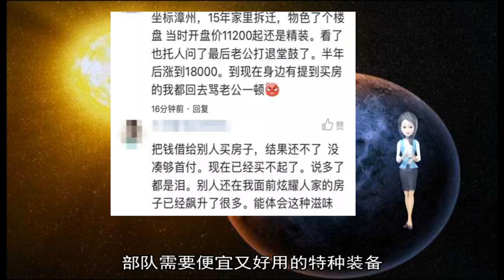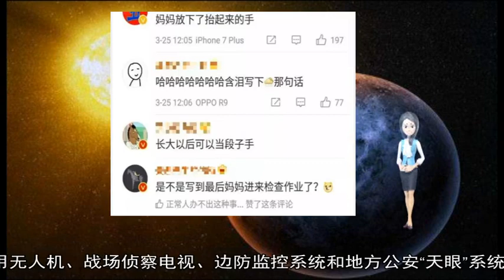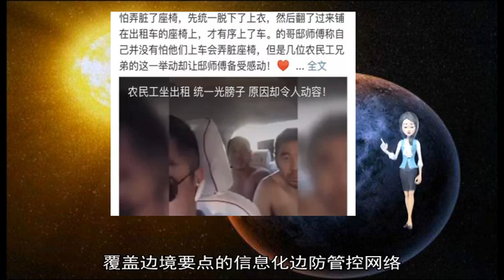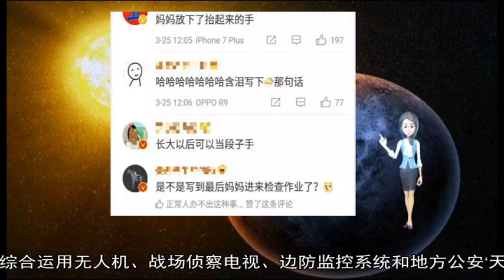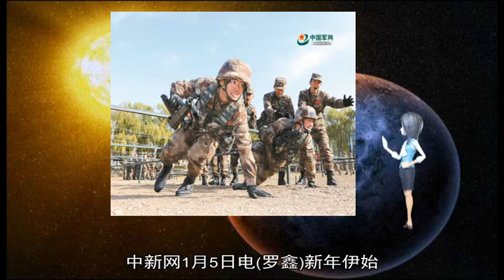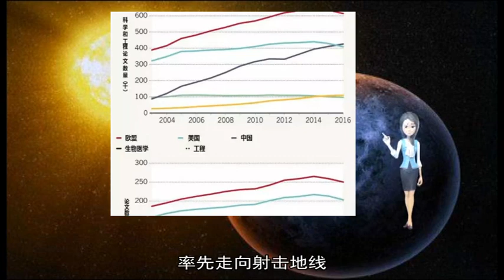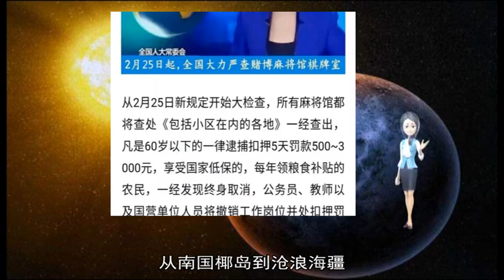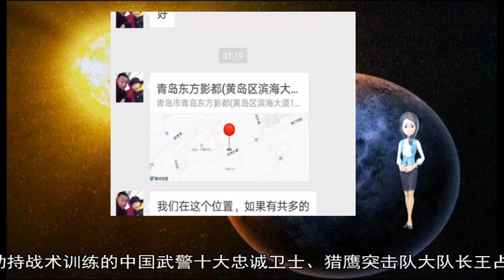军事新闻-驻北极俄军部队装备装甲推土机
《军事新闻》《中国新闻》《世界新闻》原标题：驻北极俄军部队装备装甲推土机 可在极寒天气下使用  据俄罗斯《消息报》3月26日报道称 部署在北极的俄军部队装备了专用推土机 全身装甲的推土机不惧榴弹、轻武器和反坦克导弹 它不仅能修桥铺路 还能在敌方火力下撤走装备 推平敌方工事 这种全自动机器能很好地适应北方环境：发动机在零下60摄氏度时也能发动  俄媒称 俄军部署在北极的作战旅获得了专用装甲推土机 俄军在叙利亚的经验表明 部队需要便宜又好用的特种装备  这种军用推土机的驾驶舱和发动机盖都覆盖了装甲 车重超过20吨 时速10公里 这种推土机专为北极作业进行了改造 能够在零上45摄氏度至零下60摄氏度环境下完成大型掘土任务  厚达20毫米的装甲能抵御子弹、弹片、航空炸弹和反坦克导弹 驾驶舱和侧门安装了防弹玻璃 为驾驶员提供工作需要的视野和安全保障  图为俄军军用推土机  未来 这种军用推土机或将加装防御破甲弹和反坦克火箭弹的防护栅栏 叙利亚经验表明 这种混合型护甲能大幅降低人员损失 有效执行作战任务  报道称 这种推土机的主要任务是快速修筑防御工事 设置土围、路堤等简单工程障碍 此外 在战时挖土填坑、清障修路也需要它们  在和平时期 该型推土机则可参加应急救援行动 身披重甲对机器的基本性能影响不大 相反 装甲还能保护驾驶员不被倾倒树木和残砖破瓦所伤  俄媒援引俄军事专家谢尔盖·苏沃罗夫的评论称：“这种机器在中东地区被广泛使用 当然 北极没有街垒 但它可以用来清除雪堆和冰丘 ”  全世界很多军队都装备过推土机 美军在越战时期曾广泛使用这种机器来清理有热带丛林的地段 在伊拉克战争的准备阶段 美军向以色列购买了12辆装甲推土机用于工程作业  以色列对美式推土机进行了重大改造 在车体上加装防护装甲和防弹玻璃 改装后得推土机还可以外挂直接从驾驶舱控制的烟幕弹发射器、机枪和榴弹发射器 乘员有2人 包括1名驾驶员和1名射手 原标题：在我军信息化建设大潮中 边海防信息化管控能力不断提升 南部战区陆军某边防旅——  与时俱进打造“信息边关”  ■加速构建具备边情感知、指挥控制等功能 覆盖边境要点的信息化边防管控网络  ■发挥党政军警民联防机制作用 军地协同开展联合封控、联合清边、联合治理  ■综合运用无人机、战场侦察电视、边防监控系统和地方公安“天眼”系统获取情报  ■通过网络平台实现精准化管理 山高路远的千里边关变得可视可控  哨兵在边境哨所站岗警戒 多个边防营连正组织边境封控演练 边境口岸通道的人员车辆有序进出 在南部战区陆军某边防旅作战值班室内 值班参谋王力通过一块块显示屏 将部队辖区实时情况尽收眼底 随着国防和军队改革不断深入 在南部战区陆军指导下 西南边海防部队加速推进信息化转型建设 实现了跨越式发展 在战备、训练、管理等方面均发生了深刻变化  据了解 部队编制体制改革以来 南部战区陆军各边海防旅以信息化建设为牵引 加速构建集语音、视频、数据传输于一体 具备边情感知、指挥控制等功能 覆盖边境要点的信息化边防管控网络 他们不断健全完善军地联防联管联控的协作运行机制 畅通信息化管控链路 管边控海手段有了质的飞跃 形成“横向贯通、上下联动、立体管控”和人防、物防、技防“三结合”的边海防管控新态势  在西南边疆的一场实兵演练中 南部战区陆军某边防旅注重发挥党政军警民联防机制作用 与公安、武警等单位迅速实现指挥联网、行动联调 军地多方力量协同开展联合封控、联合清边、联合治理等行动 有效提升了基于信息系统的边境防卫管控能力 在演练现场 该旅侦察连连长丁铭带队执行侦察任务 他灵活运用多种信息化侦察手段 为上级指挥决策提供大量及时可靠的情报信息 丁铭告诉笔者：“综合运用无人机、战场侦察电视、边防监控系统和地方公安‘天眼’系统获取情报 部队侦察能力得到极大的提高 ”  “边防部队部署高度分散 我旅通过视频管理系统、智能手机管理平台、兵员管理系统等网络平台 积极探索信息化管理模式 逐步实现了精准化管理 ”南部战区陆军某边防旅旅长邹锐告诉笔者 随着信息化建设不断完善 部队管理模式升级换代 以往山高路远、通信不便的千里边关 如今变得可视可控 该旅健全规章制度 系统规范部队运行秩序 健全完善新设机构工作机制 积极探索信息化管理模式 建强网络平台 不断拓展管理内容、延伸管理触角 实现了部队管理和训练任务落实的精准高效 如今 在西南边境地区 一支支现代化边海防劲旅经历换羽新生 合力构筑捍卫祖国边境安宁与稳定的钢铁长城 （关磊、鲁伦） 中新网1月5日电(罗鑫)新年伊始 京郊某综合训练场战阵集结、硝烟弥漫 武警部队新年度开训动员在凛冽的寒风中展开 拉开了新年度实战化练兵备战的帷幕 武警部队参谋部训练局领导介绍 全体官兵集结沙场、统一组织开训 这是武警部队党委坚决贯彻习主席训词和全军新年度开训动员令、持续大抓实战化军事训练 有效提升新时代打赢能力的重要举措  领导带头、以上率下 隆冬的京郊大地北风凛冽、寒气袭人 记者在现场看到 武警部队党委常委、部门领导和机关干部等4000余名官兵全副武装、集结待命 用时仅约20分钟的开训动员结束后 武警部队党委常委和部门领导随即编成第一组 率先走向射击地线 进行手枪实弹射击 打响了新年度军事训练的第一枪  据介绍 他们还将分成6个组赶赴不同方向部队 实地检查指导冬季野营大拉练和新年度训练展开情况 透过视频系统 记者发现在各个野战化分会场 领导干部都在前排列队、带头领誓 打第一枪、投第一弹 影响和带动广大官兵投入训练  “开训即开战 ”从雪域高原到林海雪原 从南国椰岛到沧浪海疆 各个部队闻令而动 处处展现出一派生龙活虎的练兵景象 开训动员刚结束 武警北京总队立即从主会场开拔 登战车、入战位 迅速投入冬季野营大拉练 上海附近某海域风高浪急、海况复杂 海警31301舰像离弦的箭一般驶离码头 迎风破浪组织损害管制部署操演等难险科目演练  湖南某机场战机轰鸣、战尘飞扬 武警某部按照新大纲实训要求 组织带实战背景的直升机多架次集中飞行训练 京郊某反恐特战训练场 正在组织官兵开展城铁反劫持战术训练的中国武警十大忠诚卫士、猎鹰突击队大队长王占军说：“参加这次开训动员 让我们深受激励 我们将时刻牢记统帅嘱托 强化练兵备战导向 朝着国际一流反恐劲旅不断奋进 ”  记者从武警部队参谋部训练局获悉